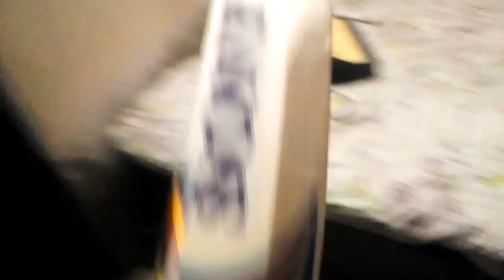itni khatarnak rides